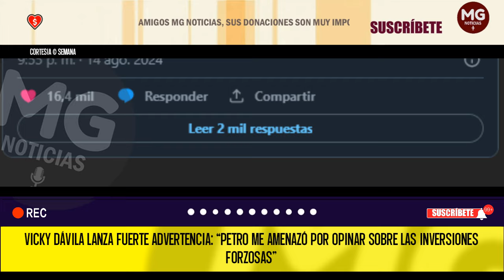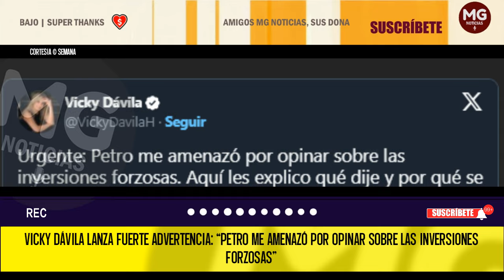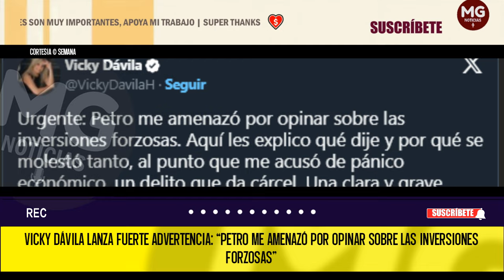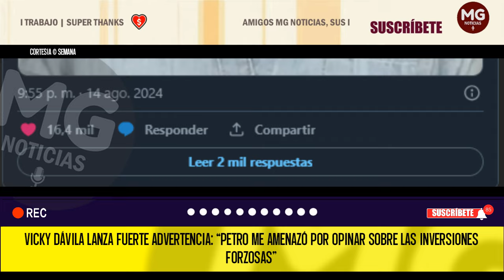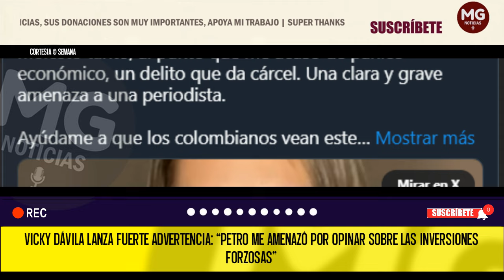VICKY DÁVILA LANZA FUERTE ADVERTENCIA 🛑 “Petro me amenazó por opinar sobre las inversiones forzosas”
La directora de SEMANA, Vicky Dávila, advirtió este miércoles que el presidente Gustavo Petro la amenazó. En una video columna de opinión, Dávila señaló: “El presidente me amenazó. Dijo que incurrí en el delito de pánico económico, que da cárcel, porque di mi opinión sobre las inversiones forzosas que él mismo anunció. Aseguró que el gobierno quiere manejar un porcentaje del ahorro que los colombianos tiene en los bancos para hacer préstamos y que pagará intereses bajos a los mismos bancos”.
SEMANA